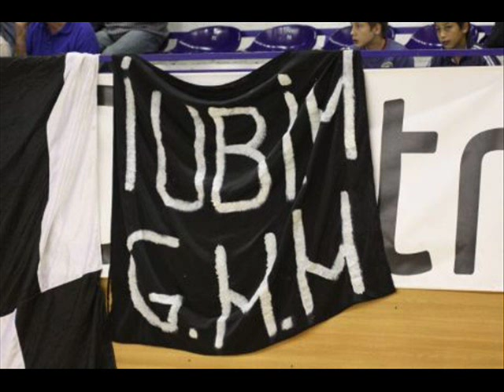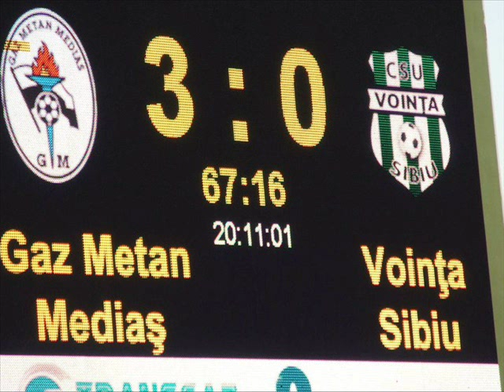Ioan Ivan - Nu e nimeni cum esti tu - Gaz Metan Medias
, siteul nr1 , al suporterilor echipei GAZ METAN MEDIAS